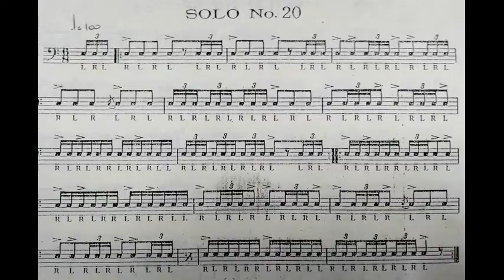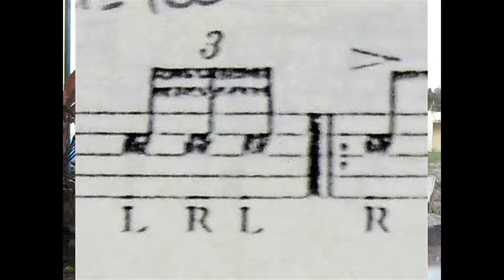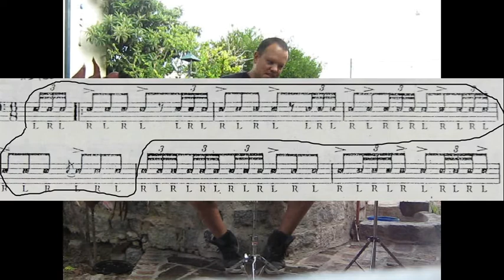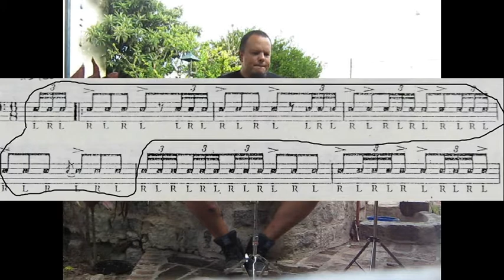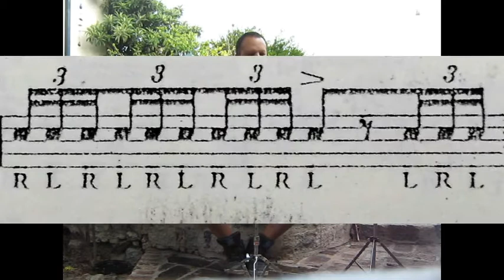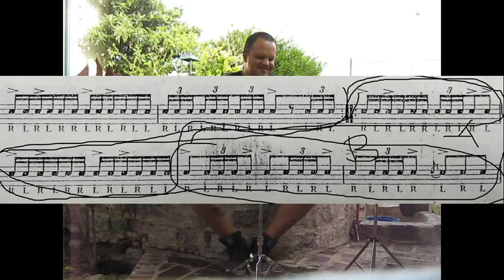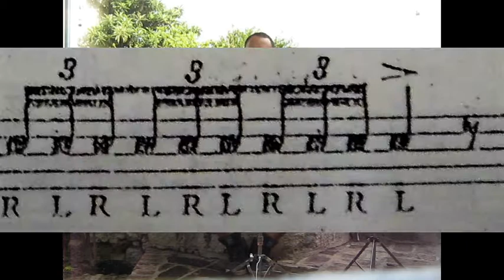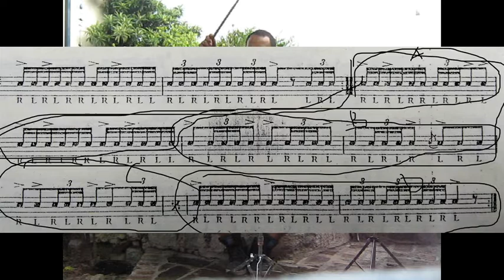CLASE PUBLICA Nº 22. SOLO Nº 20 WILCOXON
analisis y ejecucion del solo en cuestion...